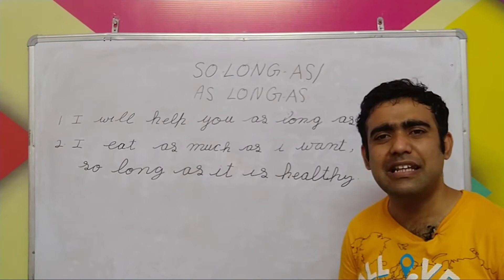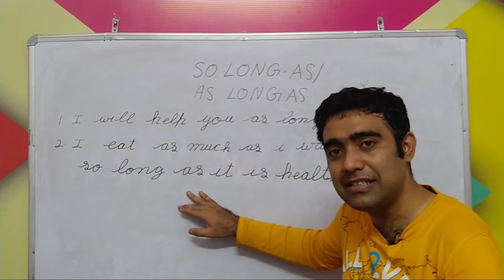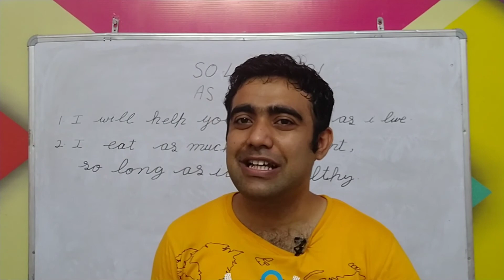As long as meaning / so long as meaning in hindi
Hello mere classy dosto jaaniye is video mei use of "as long as" & "so long as" in hindi

Pocket Oxford Dictionary

Oxford Dictionary

My mic

My favourite books what one should read :-
1. Eat the frog

2. You can win

3.Men are from mars, women are from venus

4. Magic of thinking big